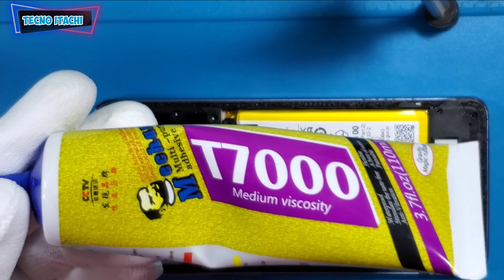Como Sacar Chip Atorado y Desmontar Motorola E22i y Quitar Tapa Trasera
Como Abrir Motorola E22i Para Sacar El Chip Qué Esta Dañado o Que Esta Atorado